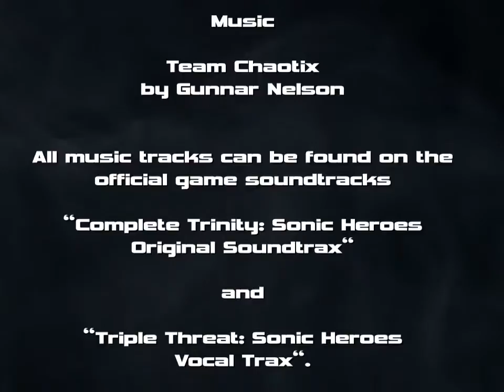Sonic Heroes - 27: Fall gelöst! - German Fandub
Szene 27 von 30
Damit wäre die Identität des mysteriösen Klienten aufgedeckt.
Ach, du dickes Ei! o_O

Cast:

Espio the Chameleon - EoJ

Vector the Crocodile - EoJ

Euer EoJ